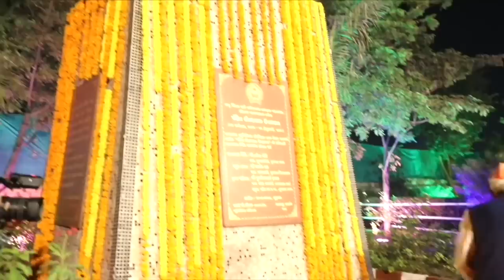Unseen moments from PM Modi's roadshow in Ahmedabad | Unparalleled energy & enthusiasm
Prime Minister Narendra Modi held a massive roadshow in Ahmedabad on December 1, 2022. After campaigning for the state elections in Kalol, Chhota Udepur and Himmatnagar, PM Modi arrived to a roaring welcome in Ahmedabad.